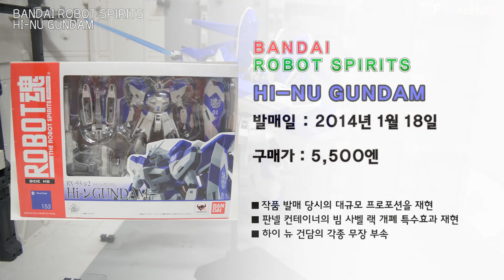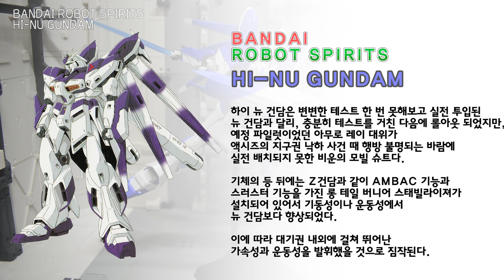[REVIEW] 반다이 로봇혼 하이 뉴 건담 / ROBOT SPIRITS Hi-Nu Gundam